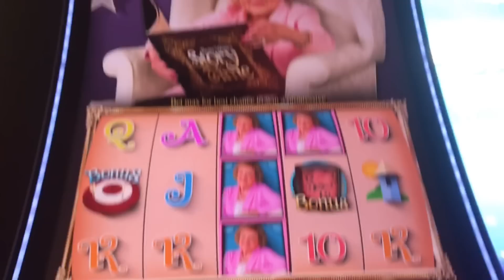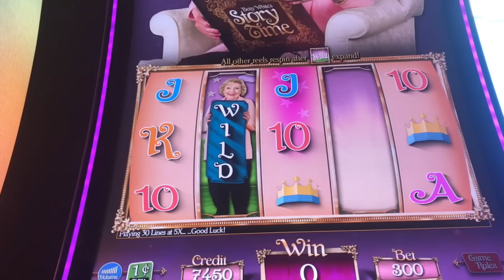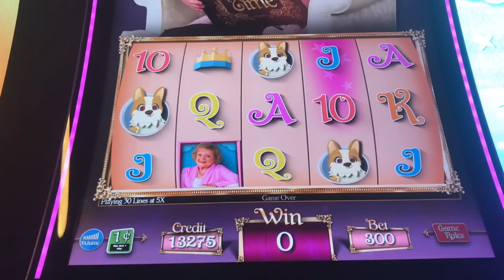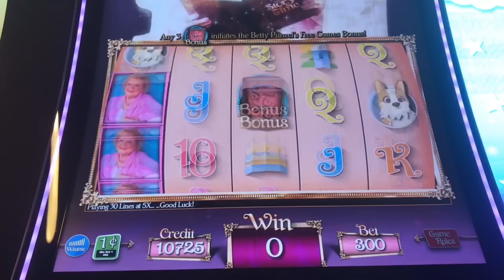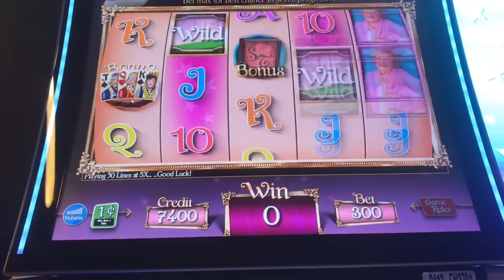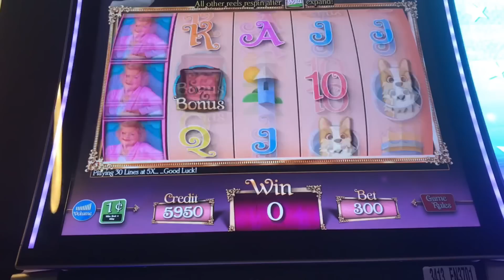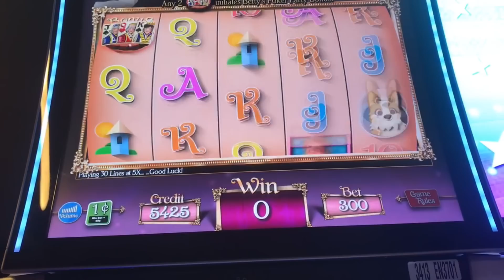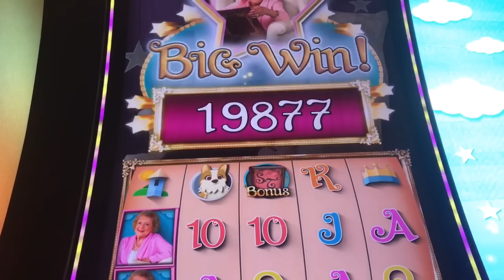🎉BETTY WHITE SLOT "MAJOR CONGRATS" 🎉on your 97TH BIRTHDAY! - Slot Machine Bonus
I would like to wish the living "Golden Girl" a belated 97th Birthday. Who doesn't like Betty White? Well, practically everyone hated the slot...lol...but she has been a treasure to most of us. I knew the win I am sharing with you would come in handy one day. It was filmed March 2018 - LOL. The slot has been gone from the casino floors for a while. Many more birthdays to you Betty!